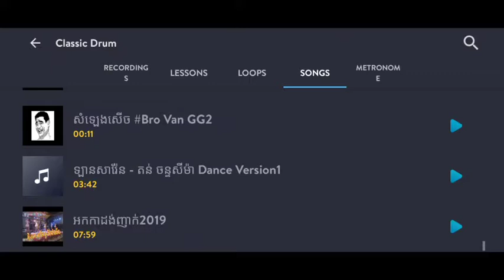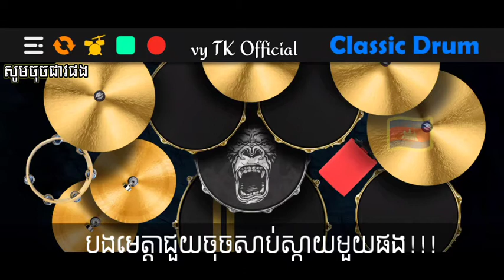ញាក់សុទ្ធ អីតេរក អាលីកាតូ _ងឹតថឹងងឹត {play music khmer}learn to play drums electronic drum set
ញាក់សុទ្ធ អីតេរក  អាលីកាតូ _ងឹតថឹងងឹត {play music khmer}play drums cover on the smartphone by :vy tk

Tik Tok Name
     Vytk2

Page name